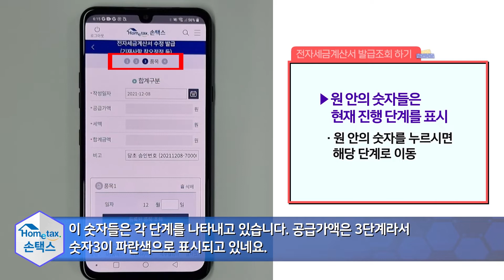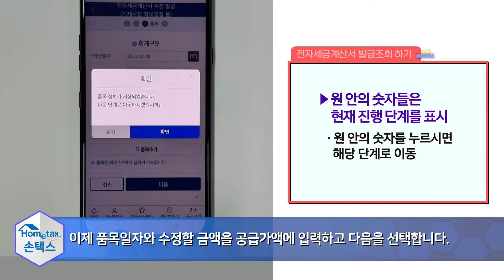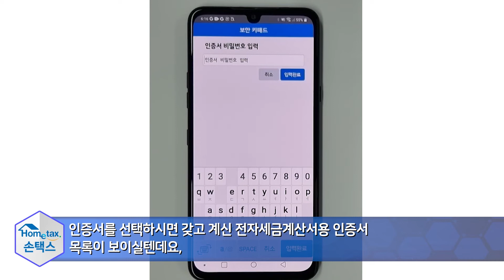세금계산서 발급2 기재사항 착오 정정